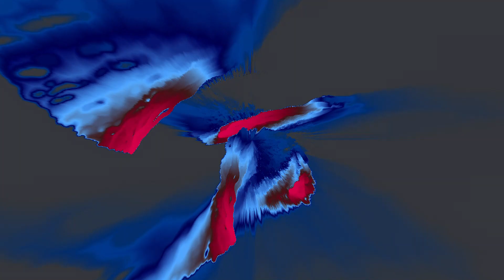Flex Tone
TenSopSaxop: FL Studio 20